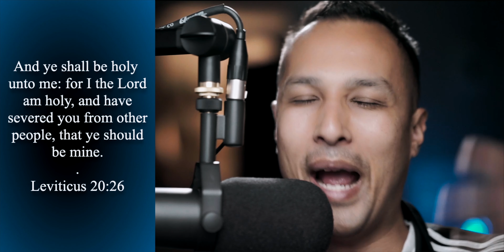Daily Devotion : You Have Been Cut Off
Leviticus 20:26 You’re Cut Off
Posted by Jose Saldana  Daily Response
Severed is a strong word.  It’s not like He’s simply saying, “I have separated you from other people, so you can be mine.”  Severed means to cut off, chop off, sunder, to amputate.  It is a very strong word.  It puts a sharp divide between His people and other people.  It’s very closely related to the circumcision He instructed Abraham to implement.  The cutting away was a symbolic representation of the severity of the severing.  When baptism in Jesus Name replaced circumcision it kept that very same sharp division.  We are cut off from the world.  Cut off from our past. We are cut off from our sin.  The bonds of sin have been broken and cut off.  We are severed from old things and now He makes all things new.  Holy itself means to be set apart, separate and to be totally or completely other.

We ought to be identified as completely other.  Different.  There should be something noticeably different about us.  Our speech should be completely other.  Our attitudes should be completely other.  Our appetite, completely other.  We’ve been completely severed.

Let’s keep it that way.

And ye shall be holy unto me: for I the Lord am holy, and have severed you from other people, that ye should be mine.
Leviticus 20:26

Share this